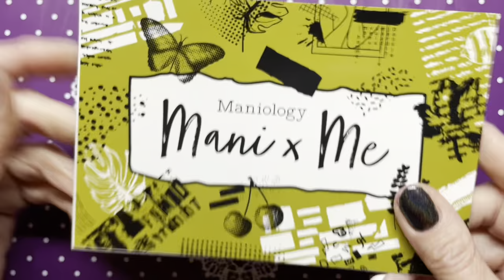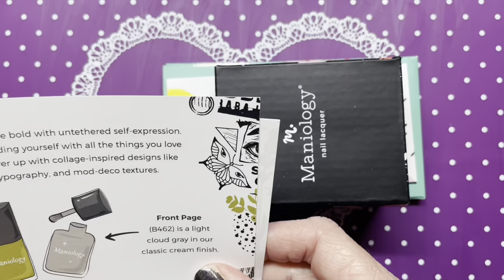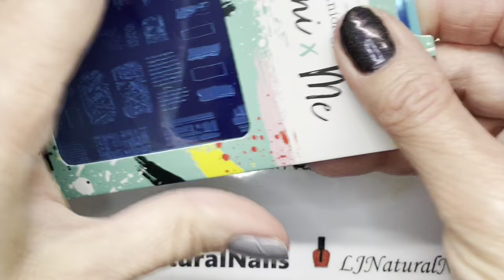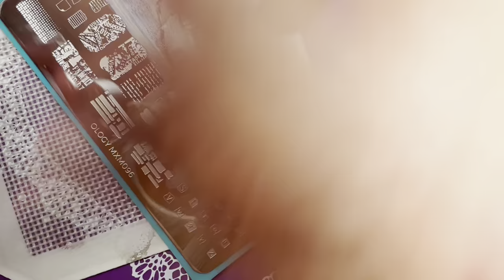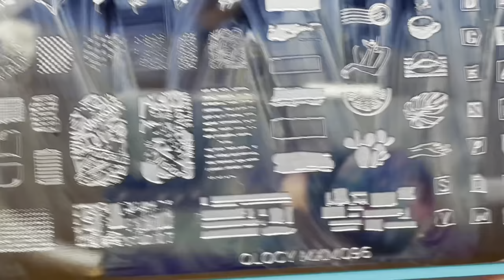Maniology February 2023 Mani x Me Box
Review of Maniology’s February 2023 Mani x Me Box

Included in this month’s box:

Stamping Plates:
MXM095
MXM096

Stamping Polishes:
B461 - Headliner
B462 - Front Page

Extra:
Foils

I used my Dixie Plates Lace 01 plate to stamp the lace image on the swatch stickers on top of the stamping polish bottles

If you are not a Mani x Me subscriber, you can purchase the stamping polishes and foils in about a month.